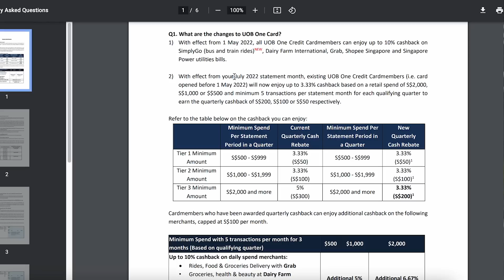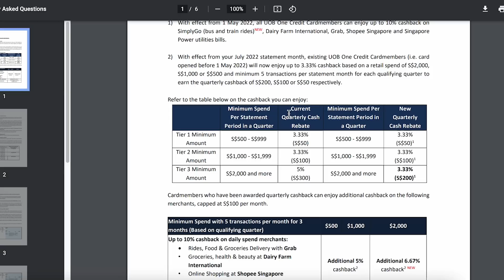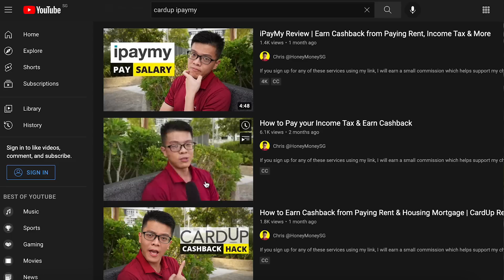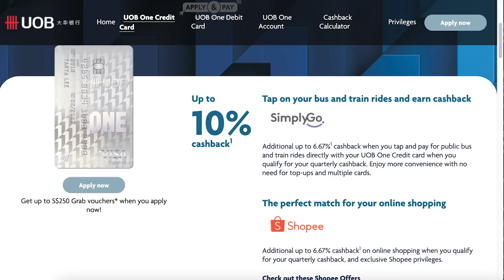Why I stopped using the UOB One Credit Card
🧾 DBS Paylah! $5 with code CHRHAF684

Nerf of $2000 Spend tier to 3.33%
- From Jul 2022 Statement month, $2000 Spend tier will only get 3.33% Cashback, instead of 5% previously.
- This will align the Base cashback % across $500, $1000 and $2000 spend tier
- For $2000 spend * 3 months, previous 5% Cashback = $300 per quarter. With 3.33%, now = $200 (Less $100 per quarter)

Reduced consumption spending (Grab, Shopee)
- No more Work from home, not available to collect parcel and Grab orders

Reduced Effort for tracking min spend
- Busy with work and side hustle

CardUp and iPayMy
- 3.33% less 2% fee = 1.3% Effective cashback, may still be worth it?
- Doesn’t really affect $500 and $1000 spend tiers

Some good news?
- SimplyGo added as Bonus category that can earn 5%-6.67% Additional cashback
- Use Revolut for 20% Public Transport Cashback first

My alternative (Amaze + Citi Rewards)